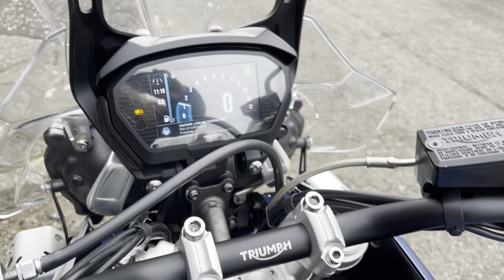2019 Triumph Tiger 800 XRT at West Coast Triumph Glasgow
This superb Tiger 800 XRT comes with fantastic extras on top of the standard spec with additions like Triumph Expedition panniers, a quickshifter and fog lights.

Ride with confidence as this Tiger 800 XRT has a Full Service History with the most recent service being completed here at West Coast Triumph Glasgow. This bike comes with a 12 month warranty, a full tank of fuel and is rolling on a set of brand-new tyres. Part-Exchange is welcome. Nationwide delivery available.

Powered by the liquid-cooled, 800cc engine, the Tiger 800 XRT is built to offer superior on-road adventures and off-road exploration. The engine boasts a peak torque figure of 79 Nm at 7850 rpm and delivers plenty power with every twist of the throttle.

The incredibly versatile 800 XRT utilises advanced technology to give you the most capable and comfortable riding experience possible. With advanced technology you can enjoy the adventure with Showa adjustable suspension, heated grips, a heated rider and pillion seat. Not only does the bike ensure a smooth journey but is hugely versatile with safety enhancement features like switchable ABS, traction control and ride modes. The XRT is a ride which blends premium comfort and all-out adventure, so don’t miss out on this gorgeous Lucerne blue adventurer.